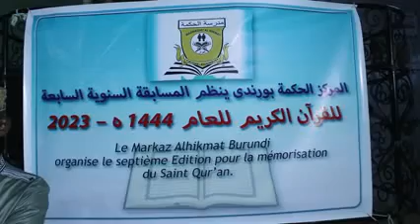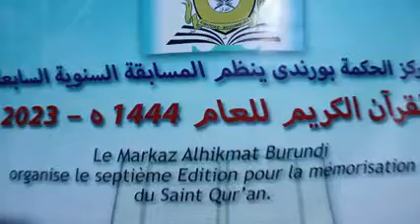Musabaqa 2023 (Rajabu Issa)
Vidéo de apeddalhikmat